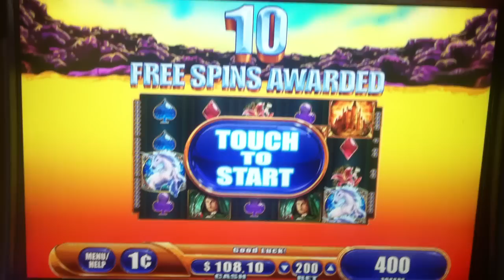Enchanted Unicorn Slot Machine Bonus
Bellagio $2 Max Bet